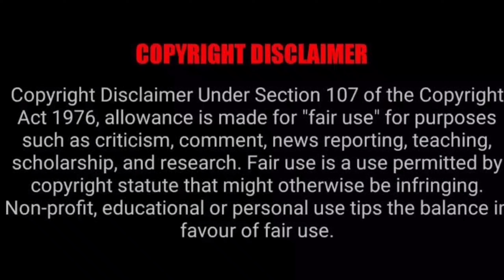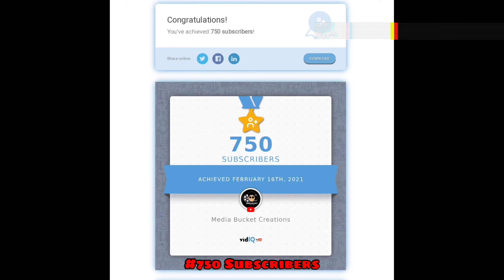FUNNIEST PRANK CALL EVER!!! || CORONA POSITIVE PRANK ||Ft.Krishana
while taking this video I have enjoyed while editing I think so you also enjoyed this video please do support panunga

CHANNEL LINK :  _______________________________________________